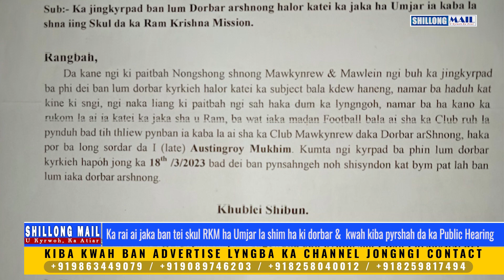Ka rai ban tei skul RKM ha Umjar la shim ha ki dorbar & kwah kiba pyrshah da ka Public Hearing